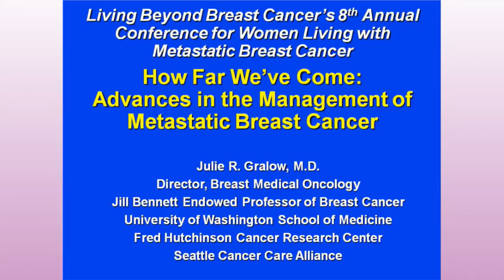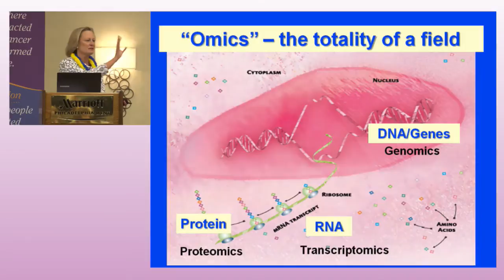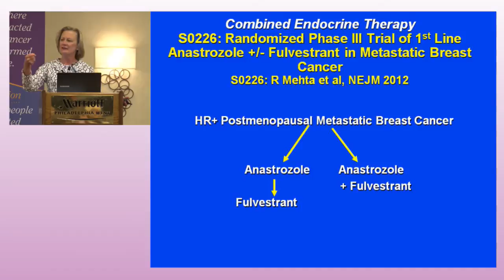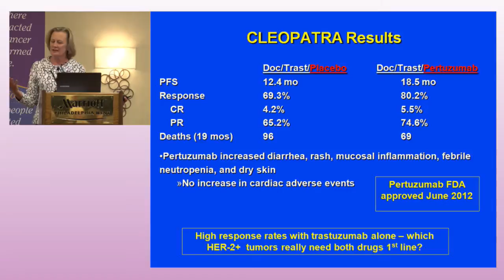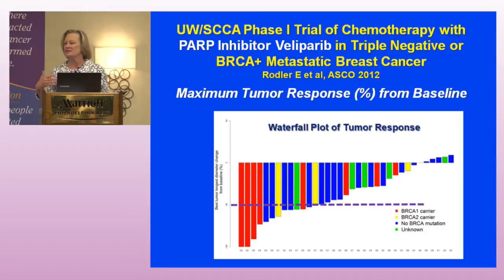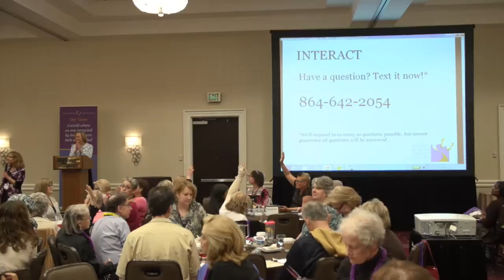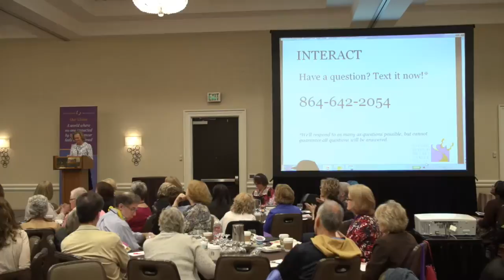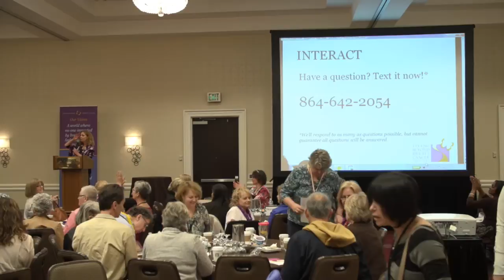Living Beyond Breast Cancer: Advances in Management of Metastatic Breast Cancer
A report on the medical advances that have extended survival and quality of life for women living with metastatic breast cancer and a look at promising new research direction.